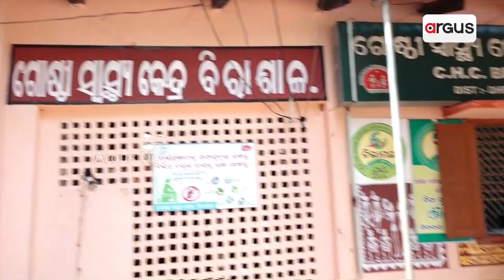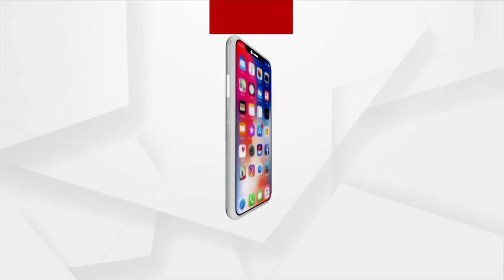Dhenkanal's Community Health Centre Runs Without Doctors, Patients Facing Difficulties